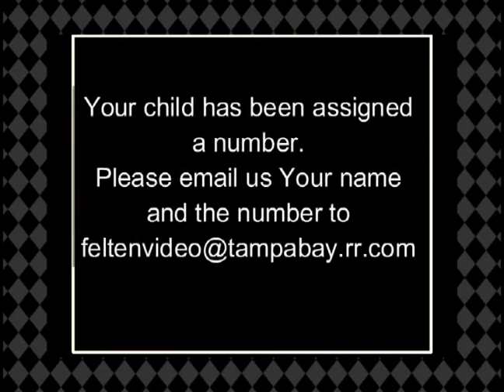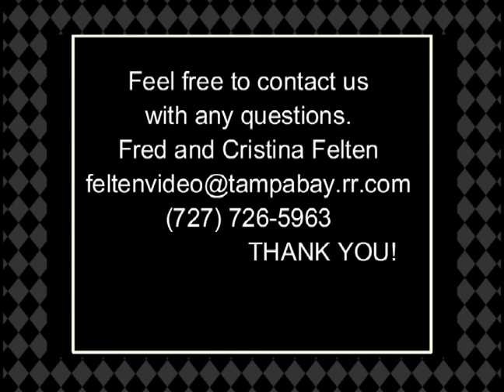First Communion 2017, Created by Felten Video